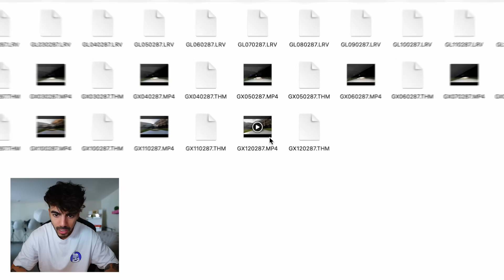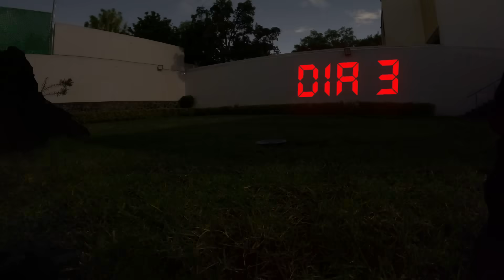HAY UN LADRON EN MI CASA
un tlacuache y un raton se adueñaron de mi casa
Instagrams:

Fede